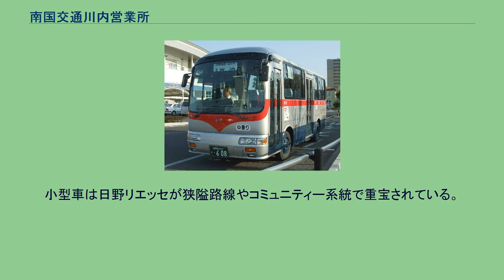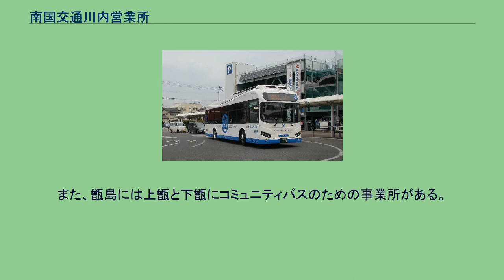南国交通川内営業所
川内営業所所属車両 南国交通川内営業所（なんごくこうつうせんだいえいぎょうしょ）は、鹿児島県薩摩川内市川永野町6576番地3にあり、川内 - 鹿児島空港間の「鹿児島空港連絡バス「エアポートシャトル」」、薩摩川内市コミュニティバス「くるくるバス(市街地循環線東回りを除く全線)・市内横断シャトルバス(東郷・祁答院コース)・川内港シャトルバス・串木野新港線・祁答院バス」、川薩地区(薩摩川内市・薩摩郡さつま町)および阿久根市の一部のにおける一般路線などを担当する南国交通の営業所である。
川内・入来 - 鹿児島空港間の鹿児島空港連絡バス「エアポートシャトル」については、エアポートシャトルを参照。
薩摩川内市コミュニティバスについては、薩摩川内市コミュニティバスを参照。
主要路線 川内港シャトルバスとして運用される電気バス 路線タイプについては中型車・小型車が主である。
かつては前後ドアのいすゞジャーニーKや日野・レインボーRJのツーステップ車が主力であったが、それらは全て置き換えられた。
現在では中型車は日野レインボーと三菱ふそう・エアロミディのワンステップ車が主力として使われている。
小型車は日野リエッセが狭隘路線やコミュニティー系統で重宝されている。
高城温泉、上宇都川路、祁答院、市比野に車庫がある。
また、甑島には上甑と下甑にコミュニティバスのための事業所がある。